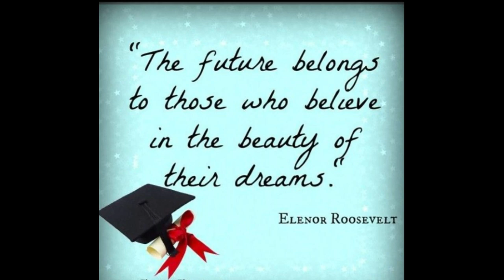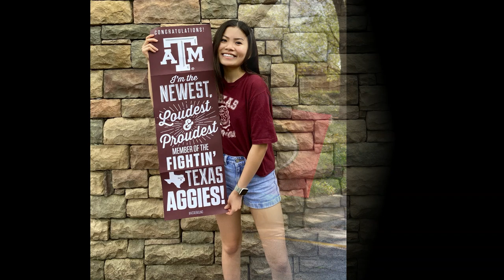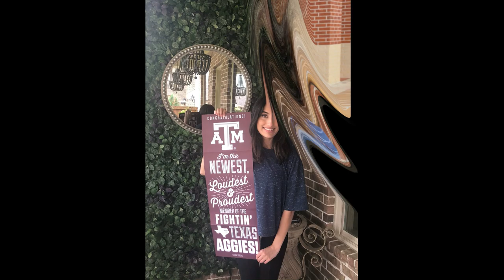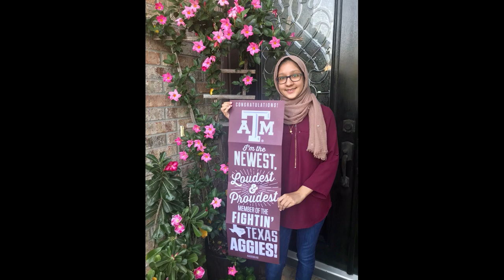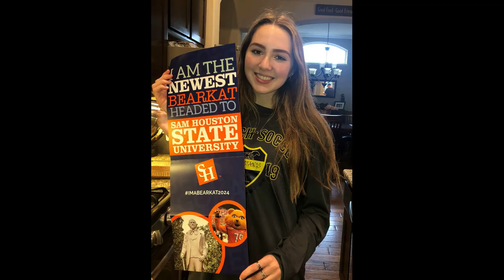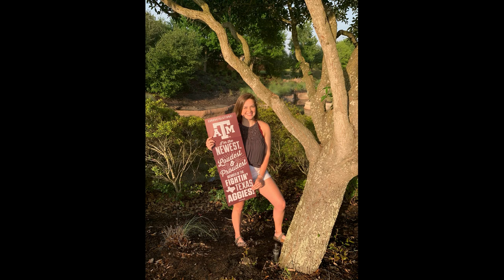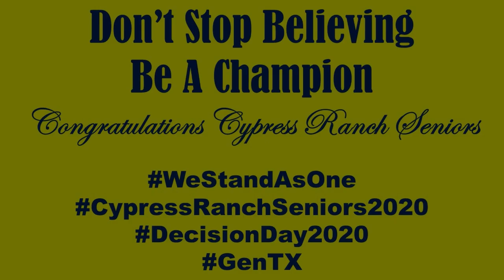Cypress Ranch Seniors 2020